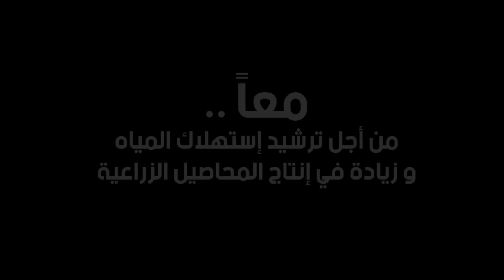فديو توضيحي لإستخدام جهاز التسوية الليزرية للتربة .